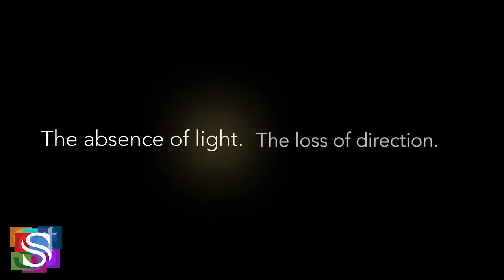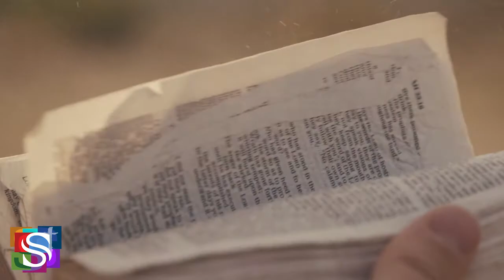Ministry Moments - S1E1 - Grief Ministry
Host Rev. Lesa Dae-Byars highlights the SSC Grief Ministry lead by Carolyn Collins.